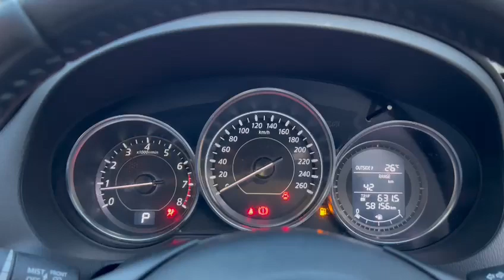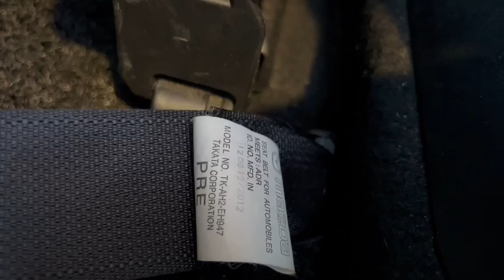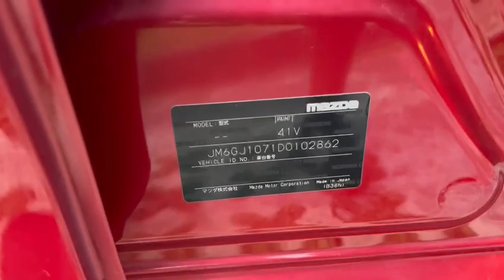2013 MAZDA MAZDA 6 2.0L SP || SKK147Y - TORQUE AUTOS